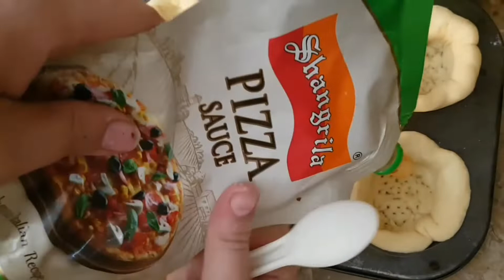Pizza Cupcake By Ashees Kitchen | Pizza Cupcake Recipe | How to Make Pizza Cupcake